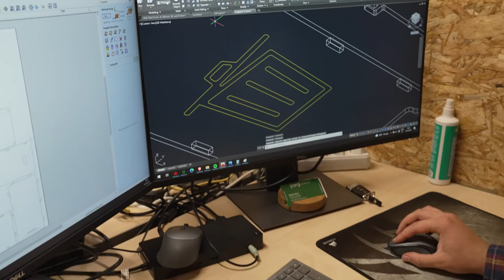Ida-Virumaa Aasta Ettevõtted 2021 - Aasta Uustulnuk 2021 - NOMINENT - Purtse Vineerikoda OÜ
Aasta Uustulnuk 2021
NOMINENT
Purtse Vineerikoda OÜ

Vineerist esinduskingitused, meened, medalid ja isegi mööbel. Pereettevõte Purtse Vineerikoda pakub neid laias valikus.
Ettevõtte disainib ise ning kasutab oma toodangu tootmiseks kaasaegseid kiireid ja täpseid seadmeid. Vineerikoja toodang on muutunud kiiresti paljude lemmikuks.